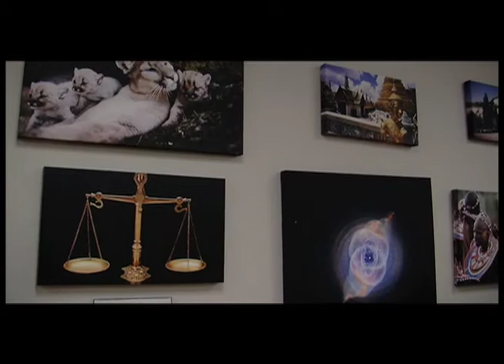Mike Farrell at TapestryUU Part1.mov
Mike Farrell, Actor and Activist, discusses the pros and cons of the abolishment of the Death Penalty. October 30, 2011 at the Tapestry Unitarian Universalist Congregation Meeting in Mission Viejo, CA.